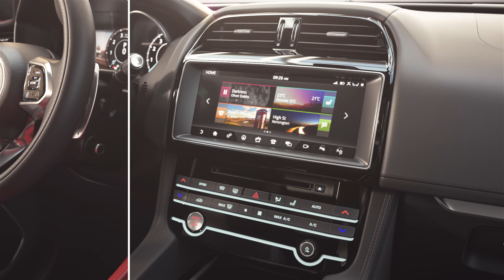Jaguar F PACE 21MY Design Overview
JAGUAR

Verbrauchs- und Emissionswerte Jaguar XE, XF, XJ, F-TYPE, E-PACE, F-PACE, I-PACE, inklusive R- und SVR-Modelle:
Kraftstoffverbrauch im kombinierten Testzyklus (NEFZ): Jaguar F-PACE SVR 5.0 Liter V8: 11,9 l/100km – Jaguar XF E-Performance: 4,7 l/100 km
Stromverbrauch im kombinierten Testzyklus (WLTP): I-PACE 23,0 kWh/100 km (NEFZ); 25,2-22,0 kWh/100 km (WLTP)
CO2-Emissionen im kombinierten Testzyklus: Jaguar F-PACE SVR 5.0 Liter V8: 272 g/km – Jaguar I-PACE EV400: 0 g/km

Die Angaben zu Kraftstoffverbrauch, CO2-Emissionen und Stromverbrauch wurden schon nach der Richtlinie VO(EG) 692/2008 auf Basis des neuen WLTP-Testzyklus ermittelt und zur Vergleichbarkeit auf NEFZ-Werte zurückgerechnet. Für die Bemessung von Steuern und anderen fahrzeugbezogenen Abgaben auf Basis von Verbrauchs- und Emissionswerten können andere als die hier angegebenen Werte gelten. Abhängig von Fahrweise, Straßen- und Verkehrsverhältnissen sowie Fahrzeugzustand können sich in der Praxis abweichende Verbrauchswerte ergeben. Angaben zu den Kraftstoffverbräuchen und CO2-Emissionen bei Spannbreiten in Abhängigkeit vom verwendeten Rad-/Reifensatz.
Ab dem 1. September 2017 werden bestimmte Neuwagen nach dem weltweit harmonisierten Prüfverfahren für Personenwagen und leichte Nutzfahrzeuge (World Harmonised Light Vehicle Test Procedure, WLTP), einem neuen, realistischeren Prüfverfahren zur Messung des Kraftstoffverbrauchs und der CO2-Emissionen, typgenehmigt. Ab dem 1. September 2018 wird das WLTP den neuen europäischen Fahrzyklus (NEFZ), das derzeitige Prüfverfahren, ersetzen. Wegen der realistischeren Prüfbedingungen sind die nach dem WLTP gemessenen Kraftstoffverbrauchs- und CO2-Emissionswerte in vielen Fällen höher als die nach dem NEFZ gemessenen.